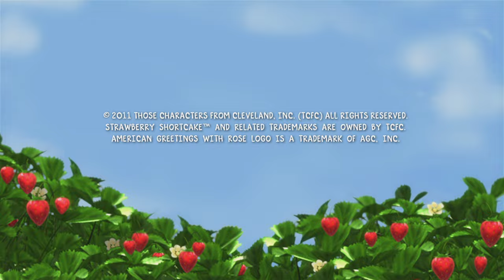MoonScoop/American Greetings/Hasbro/WildBrain (2011/2021)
Source: Episode 1 of Season 2 of Strawberry Shortcake's Berry Bitty Adventures capped from Peacock.